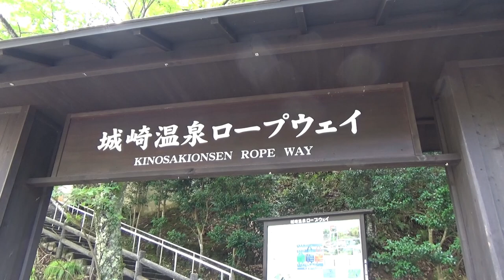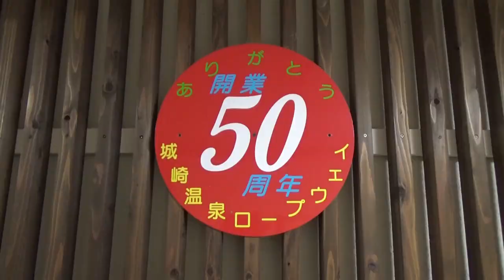【21兵庫】スイス製のゴンドラに乗って国内唯一のロープウェイ中間駅を視察してみた。【ロープウェイひとり旅21】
【ロープウェイひとり旅21】阪急と関電が関わった路線です。城崎温泉ロープウェイ（城崎温泉～大師山上）、往復乗車券、鉄道ひとり旅。